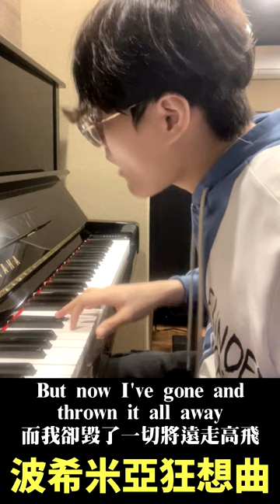Queen - Bohemian Rhapsody (Cover)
★手機錄影軟體：Apowersoft
★電腦錄影軟體：OBS or Bandicam
★後製軟體：Sony Vegas Pro 17.0